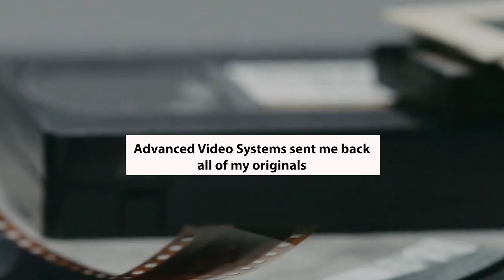Facebook Ad 2 for Media Specials